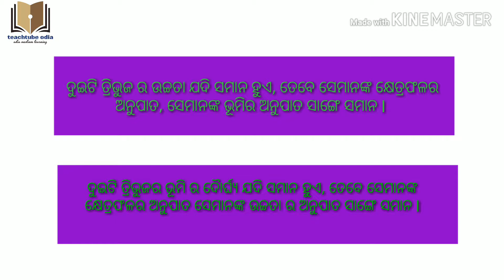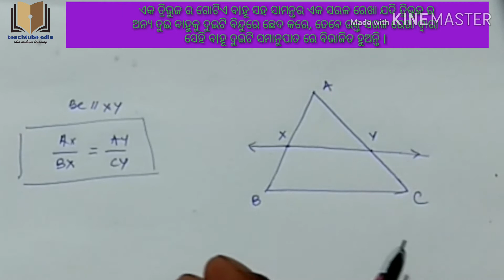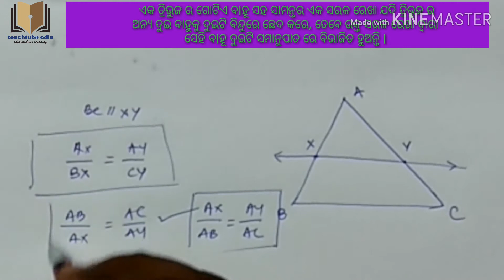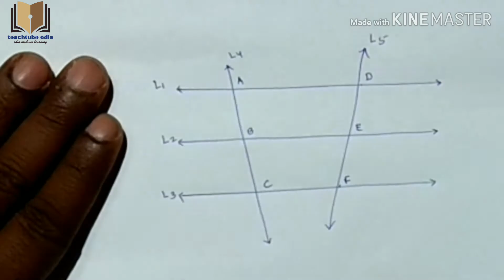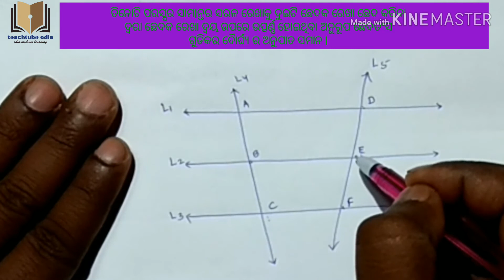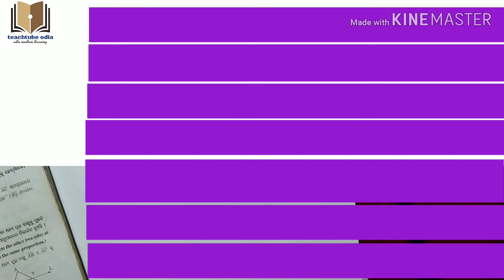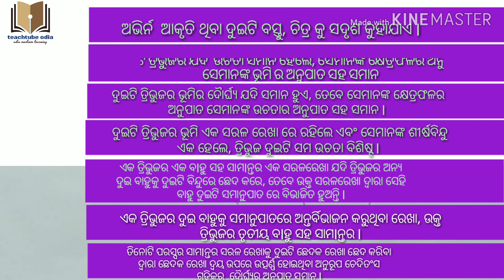Anusiloni 1-a | Dasama Sreni Jyamiti | Concept Similarity | Odia Medium Class-X Math | Ama School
.Anusiloni 1-a | Dasama Sreni Jyamiti | Concept Similarity | Odia Medium Class-X  Math | Ama School | Jyamitire Shadrusya | chapter 1 Geometry Class X 10th class Odia Medium | Similarity In Triangle

hello friends,
                In this vedio we tried to clarify chapter1(a) of geometry book of class X in odia medium, we tried to explain it easily .hope you will like it .

Odia medium math, class x odia, dasama sreni math, 10th class odia medium, anusilani 1-a jyamiti dasama sreni, class-x matmatics, math matics class 10 odia medium bse ,